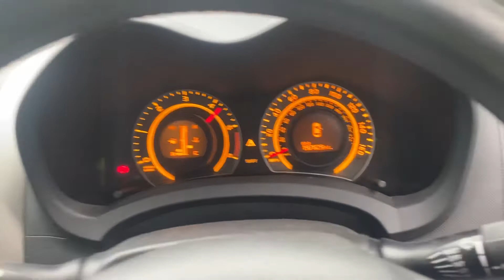Разборка Toyota - Auris E15 2006-2012, 2.0 D-4D (VIN: SB1KD56E50F024230) GY08BKU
Разобран Toyota - Auris E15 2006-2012
Основные характеристики:
Год выпуска: 2008
Двигатель: 1AD5375064
Объём двигателя: 2.0
Тип двигателя: Дизель
Коробка передач: 6 ст. мех.
Кузов: Хэтчбэк 5 дв.
Смотри каталог запчастей Toyota - Auris E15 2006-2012 на :
⏰ Режим работы колл-центра:
08:00 – 20:00 – ежедневно

Для наших покупателей:
- бесплатная доставка;